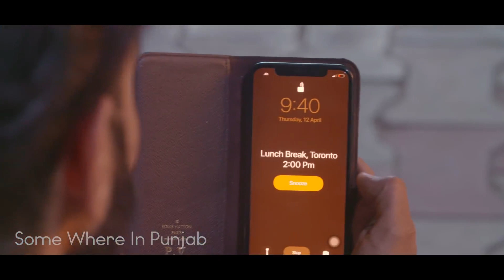Lakh krda yaad Parmish Verma _Goldy _Sachin Dhillon _ Desi Crew Feat. (Official video)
Present by speed record Sachin Dhillon and Yogesh Jangra direct by speed record Sachin Dhillon and Yogesh